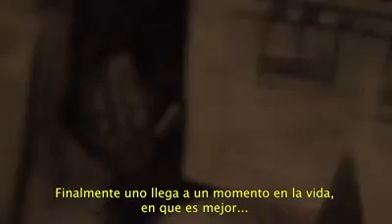Guillermo Roux Orquestas